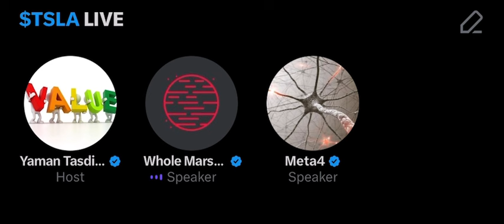How Will Tesla Correct FSD’s Humanlike Errors?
@WholeMars shares a recent example of a humanlike error, and Meta explains how Tesla can correct them at the training level.